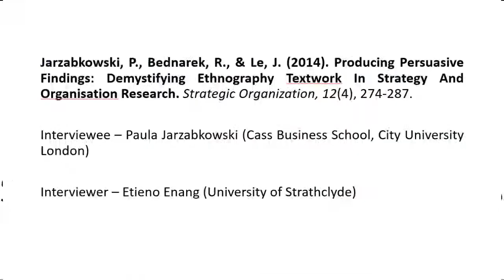SAP Vlog: Paula Jarzabkowski on "Producing Persuasive Findings: Demystifying Ethnography Textwork"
In this SAP VLOG, Etieno Enang (Strathclyde Business School, Glasgow UK) talks to Paula Jarzabkowski (Cass Business School, City University London) about her and her colleagues’ paper “Producing Persuasive Findings: Demystifying Ethnography Textwork In Strategy And Organisation Research”. The interview includes topics such as:

• Events that led to the paper collaboration
• The key message(s) of the paper
• Why it is important to give the reader a sense of personalised sensory experience gained from extended immersion in the field
• The importance of writing to research and analytical processes
• Key tips for authors on how to write persuasively

Reference
Jarzabkowski, P., Bednarek, R., & Le, J. (2014). Producing Persuasive Findings: Demystifying Ethnography Textwork In Strategy And Organisation Research. Strategic Organization, 12(4), 274-287.

Jarzabkowski, P., Le, J.K., & Balogun, J. (2019). The social practice of co-evolving strategy and structure in realizing mandated radical change. Academy of Management Journal, 62(3), 850–882

Jarzabkowski, P., & Le, J.K. (2017). We have to do this and that? You must be joking. Constructing and responding to paradox through humor. Organization Studies, 38(3-4), 433–462

Jarzabkowski, P., Bednarek, R., & Spee, P. (2015). Making a Market for Acts of God: The Practice of Risk-trading in the Global Reinsurance Industry. Oxford UK: Oxford University Press